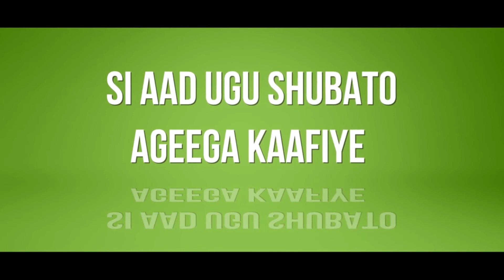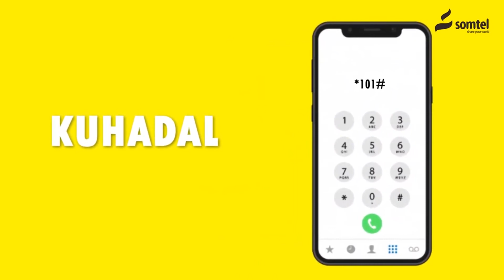Ra’iisal-wasaaraha Soomaaliya Oo Beesha Caalamka u Soo Bandhigey Xaalada Amni ee ay Soomaaliya